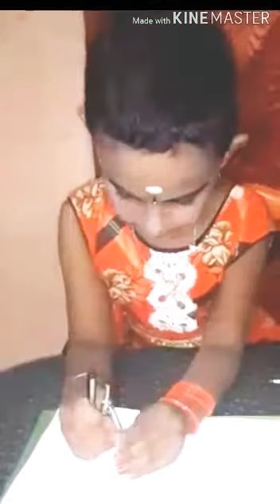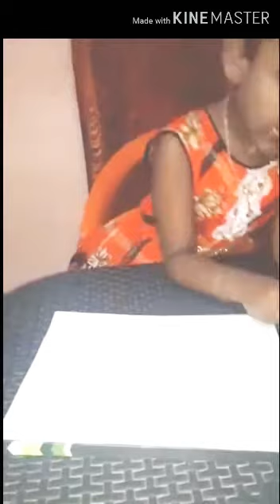അത്തപ്പൂക്കളം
Video from Dewdrops
A cute narration on how to draw an athapookkalam by a 5 year old cute little girl.